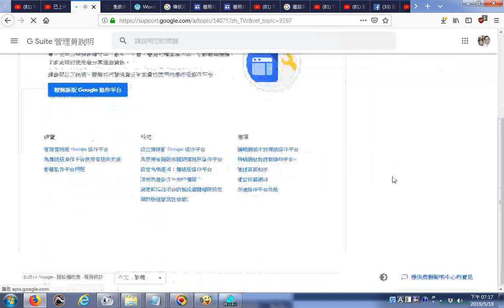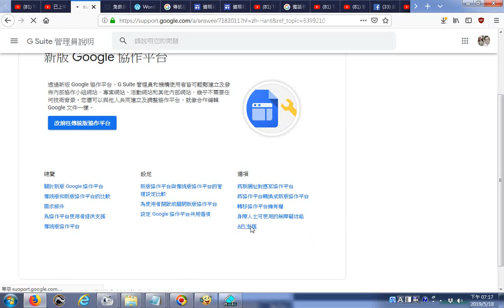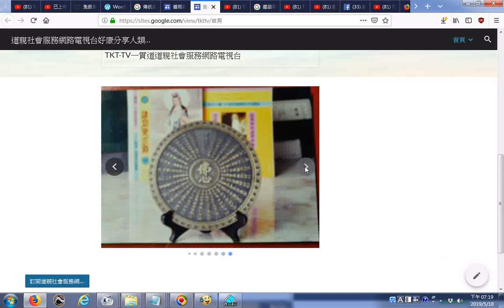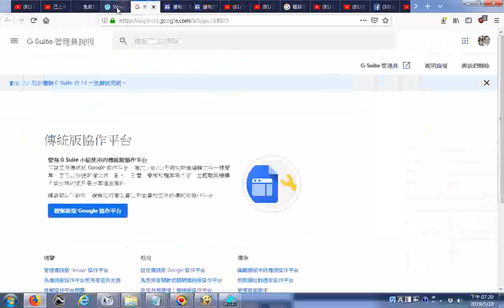20190518打算建立一個網站嗎